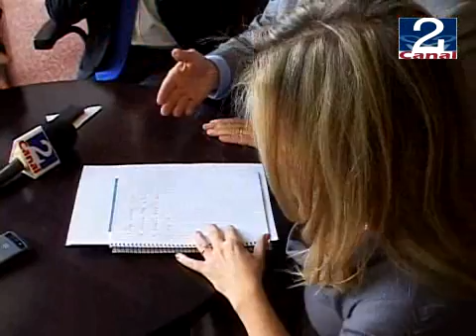03 AGO 2011 CONTACTO CONGRESO VILLA